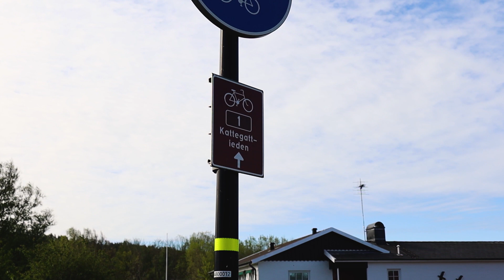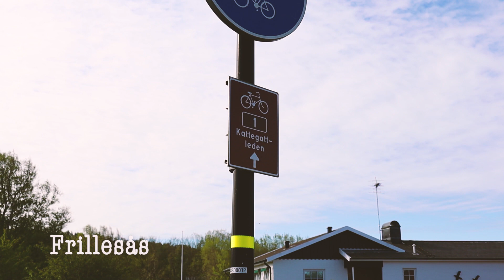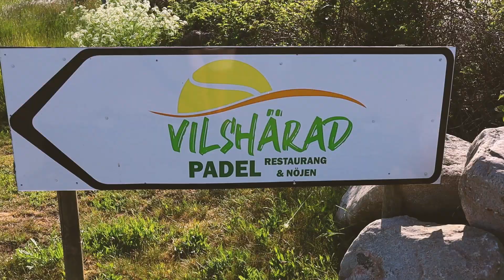Biking the Swedish West Coast: KATTEGATTSLEDEN (Part 1).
Someone told me that Kattegattleden is a beautiful bike route that runs through the Swedish West Coast. Three days after, I challenged myself to do it without any training or experience biking!

Kattegattleden is Sweden’s first national cycle path and The cycle route of the year in Europe 2018 – a 390-km long bicycle path in a unique coastal setting. The path runs all the way through the region Halland, connecting the city of Helsingborg in the south and the city of Gothenburg in the North.